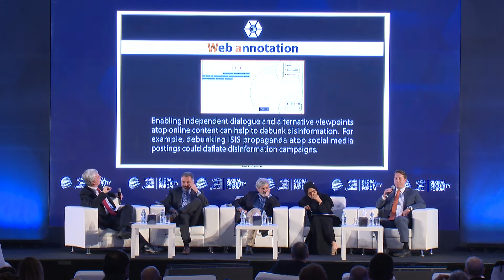Panel I: 'General Overview on Disinformation: Exploring the Core Concepts and Threat Landscape'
Panel I: 'General Overview on Disinformation: Exploring the Core Concepts and Threat Landscape' moderated by Peter Canellos, Editor-at-Large at Politico.

Panelists:
- Michael Isikoff, Chief Investigative Correspondent, Yahoo! News
- J.D. Maddox, Technology Advisor for the Global Engagement Center, U.S. State Department
- Dr. Hessa S. Al-Jaber, former Minister of Communications and Technology for the Government of the State of Qatar; Commissioner, United Nations ITU Broadband Commission for Digital Development; and Chairperson of Es’hail Sat
- Jivan Gjorgjinski, Chair of Governmental Experts on Lethal Autonomous Weapons Systems, United Nations

From the 2019 Global Security Forum on 'Security Challenges in the Era of Modern Disinformation' held in Doha, Qatar, from 15-16 October, 2019.